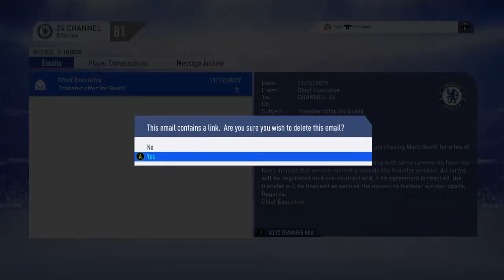FIFA 19 CHELSEA CAREER MODE INDONESIA PART 49 - LAGA HIDUP MATI MELAWAN AC MILAN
Pertandingan Chelsea di Episode ini

Vs AC Milan (Champions League) Full Match

Opening : Lyn - BREAK IN TO BREAK OUT
INTRO : Lyn Inazumi - Beneath the Mask -instrumental version
ENDING : Shoji Meguro - Last Surprise

FIFA 19 THE JOURNEY INDONESIA